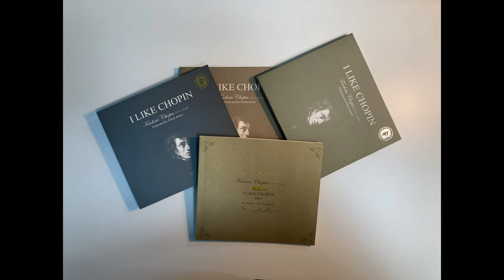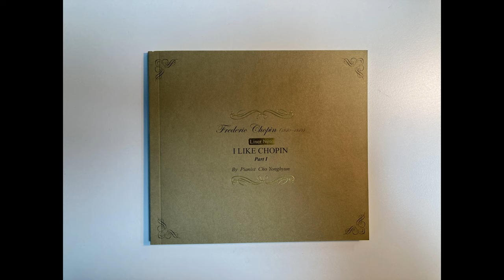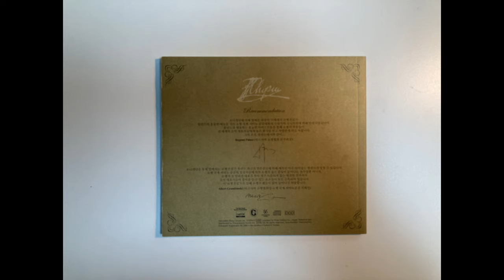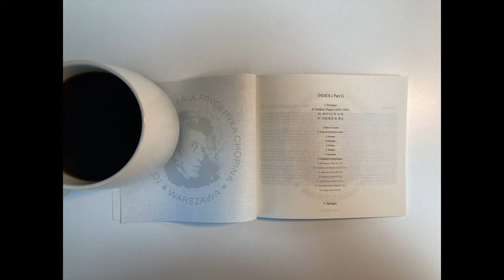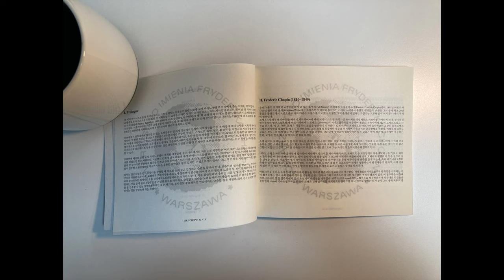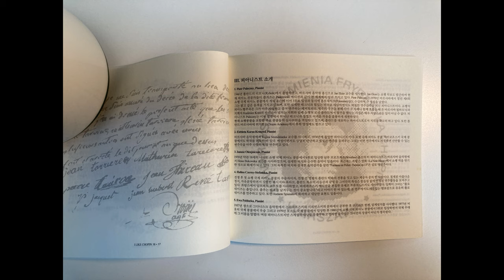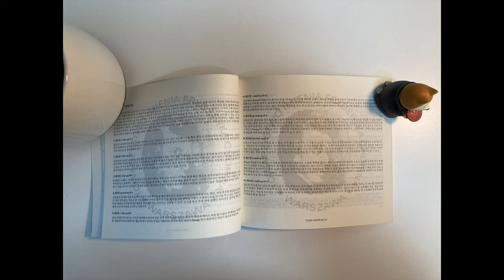🎧 Ewa Pobłocka - Chopin Nocturns [Disc 2].mp4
Music in the picture.
Ewa Pobłocka - Chopin Nocturns [Disc 2]

Ewa Pobłocka (born November 21, 1957 in Chełmno ) - Polish pianist and teacher ; winner of the 5th Prize, 10th International Piano Competition Frederic Chopin .

Musical Education
She is the daughter of a Polish singer and teacher, Zofia Janukowicz-Pobłocka . She began learning to play the piano at the age of 5 with Krystyna Lewi?ska. She made her stage debut at the age of 12, accompanying her mother during her concert tour in Poland and abroad. She continued her education at the Secondary Music School Fryderyk Chopin in Gda?sk-Wrzeszcz in the class of Jerzy Sulikowski , obtaining a diploma with honors in 1976 [1] .
She started her music studies at the Academy of Music in Gda?sk in the classes of prof. Zbigniew ?liwi?ski and prof. Jerzy Sulikowski , which she graduated with honors in 1981. In the years 1979?1982 she completed post-graduate studies in Hamburg under Conrad Hansen. Additionally, she benefited from artistic consultations by Jadwiga Sukiennicka, Rudolf Kerer (1977), Tatiana Nikołajewa (1981) and Martha Argerich .
Since 2007 , he has been a full professor [2] at the Academy of Music. Feliks Nowowiejski in Bydgoszcz in the piano class [3] and a titular professor as an associate professor at the Fryderyk Chopin University of Music in Warsaw [4] . In Bydgoszcz, he is on the jury of the International Piano Competition. IJ Paderewski and is successful in teaching. In 2003 , she was appointed to the Program Council of the Fryderyk Chopin Institute.

01 No 11 In G Minor Op.37-1.wav
02 No 12 In G Major Op.37-2.wav
03 No 13 In C Minor Op.48-1.wav
04 No 14 In F-Sharp Minor Op.48-2.wav
05 No 15 In F Minor Op.55-1.wav
06 No 16 In E Flat Major Op. 55-2.wav
07 No 17 In B Major Op. 62-1.wav
08 No 18 In E Major Op.72-1.wav
09 No 19 In E Minor Op. 72-1.wav
10 No 20 In C-Sharp Minor Op. Posth.wav
11 No 21 In C Minor Op. Posth.wav
2021_02_04_12.36.27_iPhone SE (2nd generation).JPG
2021_02_04_12.36.42_iPhone SE (2nd generation).JPG
2021_02_04_12.37.11_iPhone SE (2nd generation).JPG
2021_02_04_12.37.19_iPhone SE (2nd generation).JPG
2021_02_04_12.37.46_iPhone SE (2nd generation).JPG
2021_02_04_12.37.55_iPhone SE (2nd generation).JPG
2021_02_04_12.38.11_iPhone SE (2nd generation).JPG
2021_02_04_12.38.19_iPhone SE (2nd generation).JPG
2021_02_04_12.38.32_iPhone SE (2nd generation).JPG
2021_02_04_12.38.42_iPhone SE (2nd generation).JPG
2021_02_04_12.39.10_iPhone SE (2nd generation).JPG
2021_02_04_12.39.21_iPhone SE (2nd generation).JPG
2021_02_04_12.39.33_iPhone SE (2nd generation).JPG
2021_02_04_12.39.48_iPhone SE (2nd generation).JPG